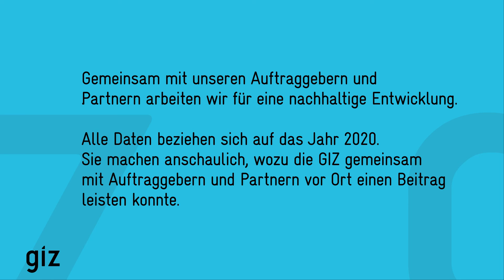Die GIZ wirkt – weltweit. Sanitäranlagen. 2020.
Die Arbeit der Deutschen Gesellschaft für Internationale Zusammenarbeit (GIZ) GmbH ist konsequent auf Wirkung ausgerichtet. Das ist der Maßstab unserer Arbeit: Wir wollen gemeinsam mit unseren Partnern zu langfristigen, positiven Veränderungen beitragen.

Von der Planung bis zur Auswertung überprüft die GIZ regelmäßig ihre Arbeit und die erreichten Ergebnisse. Was die GIZ in einem bestimmten Land oder einem bestimmten Vorhaben erreicht, wird gut erfasst. Aber welche Wirkung erzielt das Engagement der GIZ weltweit? Antworten liefert eine unternehmensweite Datenerhebung über Projekt- und Ländergrenzen hinweg.